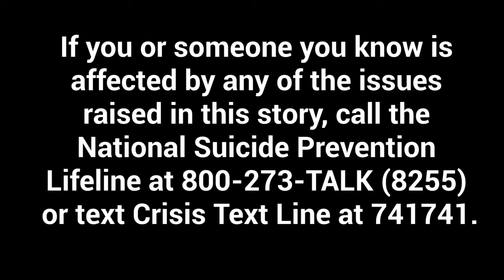Naomi Judd died after long battle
Naomi Judd died by suicide after long battle with mental illness

Naomi Judd spoke out about her battle with depression repeatedly in the years prior to her death.
Naomi’s famous daughters, Ashley and Wynonna Judd, have also talked openly about their own mental health challenges.
Naomi was inducted into the Country Music Hall of Fame on Sunday — one day after her death.

 CELEBRITY DEATHS,  COUNTRY MUSIC,  NAOMI JUDD, Country Music Hall of Fame, mental health,